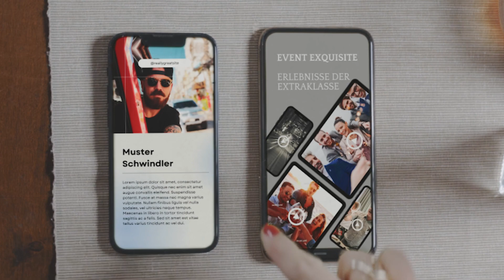Imagefilme waren gestern! So zieht man Kunden an | Authentisch Digital